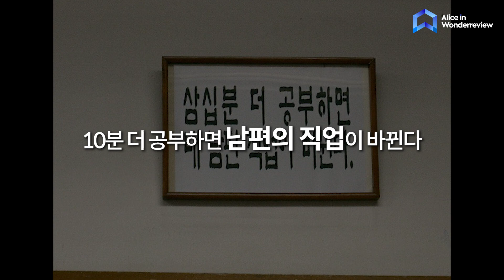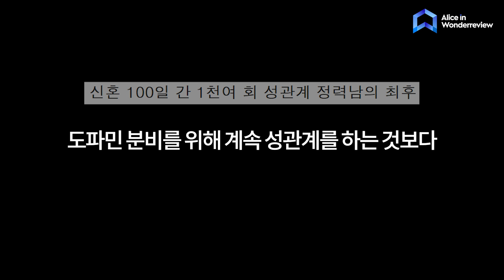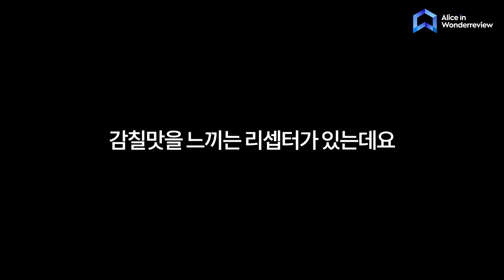난소와 고환의 또 다른 기능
요리 잘하는 사람 vs. 외모가 훌륭한 사람

해외 석학들께 묻고 수백 권의 책과 논문을 뒤져 찾아낸
'인생이 바뀌는 인간의 본질'

『울트라셀프』가 오픈되었습니다! 🤗🎉

세상에 없던 강의,
다시 오지 않을 얼리버드 특가로 만나보세요.

Video from@hubermanlab
Script / Narration:  @이상한리뷰의앨리스 Alice in WonderReview